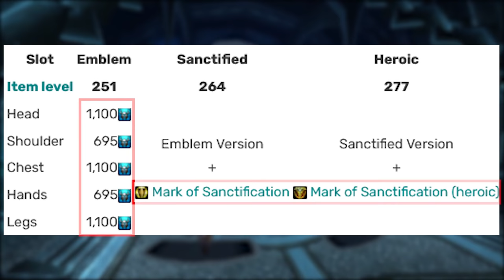Die Raids in WOTLK - Alles was du wissen musst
UPDATE: T9 aka Prüfung des Kreuzfahrers wurde geändert. So gibt es auch hier nur noch zwei Raid Lockouts. Das bedeutet ihr könnt die Instanz pro Woche 1x im 10er und 1x im 25er spielen.

Aloha. In diesem Video schauen wir uns alle Raids aus Wrath of the Lich King an und gehen zudem auf das neue Raidsystem ein. Von Ulduar und dessen Hardmodes bis hin zu Lich König ist alles dabei. Wir gehen strukturiert den Content von T7 bis T10 durch und geben euch am Schluss noch ein kleines Fazit.

Edit: Ihr benötigt bei 8:22 den Erfolg namens "Ein Tribut an die Unsterblichkeit". Hier darf neben dem Wipe keine Person sterben. Hatte diesen im Video leider falsch erwähnt.

💻 Macht eure Amazon Einkäufe über folgenden Link
z.B. WOTLK Brettspiel

💰 Ihr könnt uns auch einmalig spenden. Wir erwähnen euch anschließend im nächsten Video.

Gliederung
0:00 - 1:00 Allgemein
1:01 - 3:18 T7 (Naxx, Malygos, Sartharion)
3:19 - 6:43 T8 (Ulduar)
6:44 - 8:53 T9 (PDK, Onyxia)
8:54 - 11:47 T10 (Eiskronenzitadelle)
11:48 - 12:52 Rubinsanktum, TW
12:53 - 14:08 Unsere Meinung